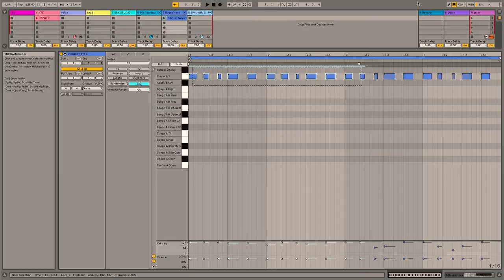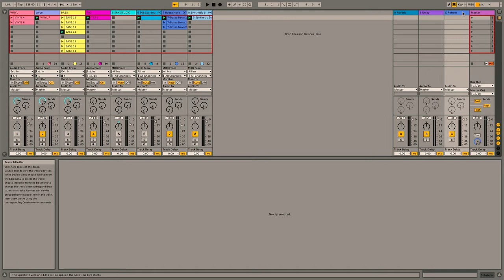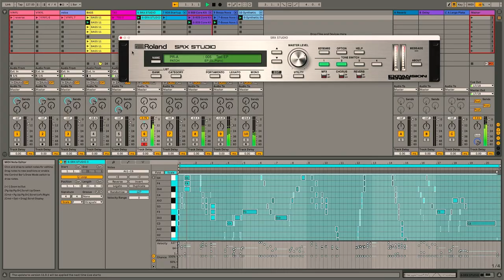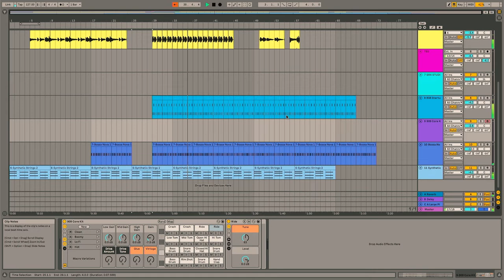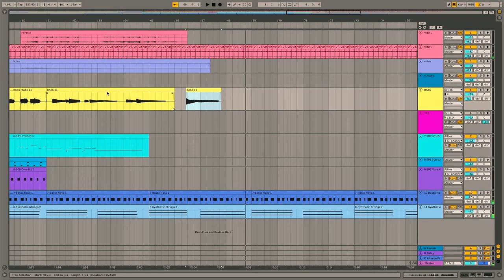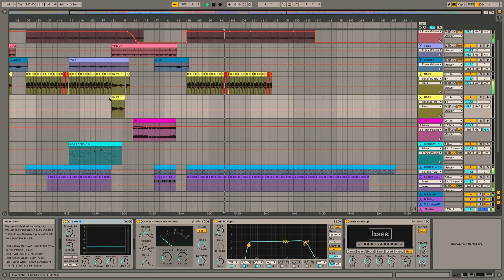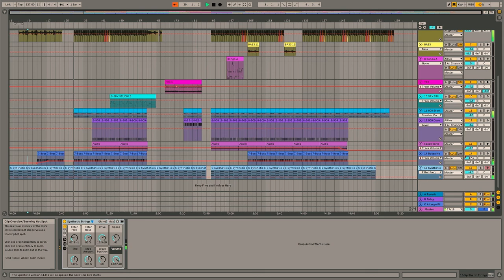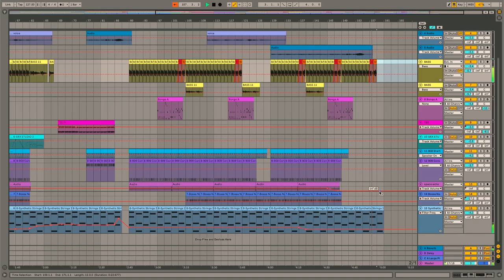Getting Creative w/ Oskar Szafraniec - An Introduction to Music Making with Ableton Live 11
Ableton’s free online music making session w/ Ableton Live + Push 2: Performance and Production

Dear Music Maker,
We would like to invite you to join us for a free Ableton-hosted webinar in March focusing on making music and getting started with Live and Push.
The session covers the fundamentals of music making, including capturing your performance, recording audio and MIDI, effects, song arrangements and more. Your host is a producer and DJ - Oskar Szafraniec, know also under his moniker Szafran.

Get to grips with the fundamentals of Ableton Live in this introductory 60-minute webinar. We will look at recording, using audio and MIDI, arranging your tunes and adding effects.
Push 2 is the ultimate companion for any Ableton Live user wanting to get more hands on with their music making.
Join us for a ground-up kickstart to your music making journey and dive in to see just how deep the levels of integration with Live go, including using Push 2 as an instrument, performing live, making beats, editing and more.

If you want to start capturing your performances and recording your ideas but don’t know where to begin, this is the perfect opportunity to open up Ableton Live and start creating.

The Ableton team
*The video is in the local language (Polish)